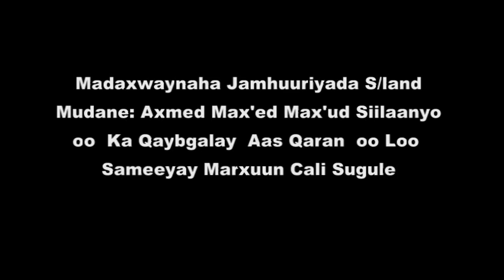AASKA MARXUUM ABWAAN CALI SUGULE DUNCARBEED 14 JAN 2016 SLNTV